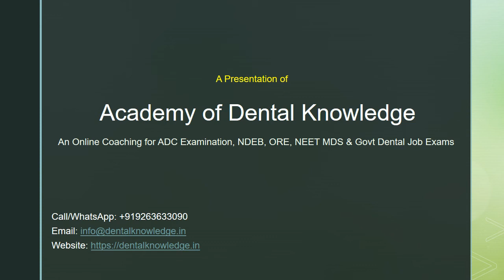Overseas Registration Exam (ORE) | Practice as a General Dentist in UK | Dentistry in UK | Ep.3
𝗣𝗿𝗲𝘀𝗲𝗻𝘁𝗲𝗱 𝗯𝘆 𝗗𝗿. 𝗔𝗷𝗮𝗶 𝗠𝗼𝗵𝗮𝗻 𝗦𝗶𝗻𝗴𝗵 (𝗢𝗥𝗖𝗜𝗗: 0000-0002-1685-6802). This lecture is a core resource from the Academy of Dental Knowledge, featuring Dr. Singh as the 𝗦𝗰𝗿𝗶𝗽𝘁 𝗪𝗿𝗶𝘁𝗲𝗿, 𝗦𝗽𝗲𝗮𝗸𝗲𝗿, 𝗮𝗻𝗱 𝗘𝗱𝗶𝘁𝗼𝗿. The Academy proudly acknowledges this contribution as part of Dr. Singh's professional teaching and scholarship portfolio.

This video describes in short as to what is ORE, why it is taken, what are the components and what benefit one will get after passing it. This short description will give a crisp idea of Overseas Registration Examination of UK.

𝗧𝗵𝗲 𝗔𝗰𝗮𝗱𝗲𝗺𝘆 𝗼𝗳 𝗗𝗲𝗻𝘁𝗮𝗹 𝗞𝗻𝗼𝘄𝗹𝗲𝗱𝗴𝗲: 𝗬𝗼𝘂𝗿 𝗣𝗮𝘁𝗵𝘄𝗮𝘆 𝘁𝗼 𝗗𝗲𝗻𝘁𝗮𝗹 𝗟𝗶𝗰𝗲𝗻𝘀𝘂𝗿𝗲

We offer specialized online coaching and comprehensive mentoring designed to ensure your success in high-stakes dental examinations, including the 𝗔𝘂𝘀𝘁𝗿𝗮𝗹𝗶𝗮𝗻 𝗗𝗲𝗻𝘁𝗮𝗹 𝗖𝗼𝘂𝗻𝗰𝗶𝗹 (𝗔𝗗𝗖) 𝗘𝘅𝗮𝗺𝗶𝗻𝗮𝘁𝗶𝗼𝗻, 𝗡𝗘𝗘𝗧 𝗠𝗗𝗦, 𝗜𝗡𝗜𝗖𝗘𝗧, 𝗡𝗗𝗘𝗕, 𝗢𝗥𝗘, and various 𝗚𝗼𝘃𝗲𝗿𝗻𝗺𝗲𝗻𝘁 𝗗𝗲𝗻𝘁𝗮𝗹 𝗝𝗼𝗯 𝗘𝘅𝗮𝗺𝘀.

𝗢𝘂𝗿 𝘀𝘁𝗿𝘂𝗰𝘁𝘂𝗿𝗲𝗱 𝗰𝗼𝘂𝗿𝘀𝗲𝘀 𝗽𝗿𝗼𝘃𝗶𝗱𝗲:

✅ 𝗥𝗼𝘂𝗻𝗱-𝘁𝗵𝗲-𝗖𝗹𝗼𝗰𝗸 𝗔𝗰𝗰𝗲𝘀𝘀: Easy availability of targeted lectures and topic-based video content.

✅ 𝗧𝗮𝗿𝗴𝗲𝘁𝗲𝗱 𝗦𝘁𝘂𝗱𝘆 𝗠𝗮𝘁𝗲𝗿𝗶𝗮𝗹: Extensive bank of 𝗠𝗖𝗤/𝗦𝗔𝗤 𝗣𝗮𝗽𝗲𝗿𝘀, key insights from recent advancements and journals, and 𝘀𝗵𝗼𝗿𝘁 𝗻𝗼𝘁𝗲𝘀 for rapid, effective revision.

✅ 𝗗𝗲𝗱𝗶𝗰𝗮𝘁𝗲𝗱 𝗦𝘂𝗽𝗽𝗼𝗿𝘁: Collaborative 𝗴𝗿𝗼𝘂𝗽 𝘀𝘂𝗽𝗽𝗼𝗿𝘁 and personalized 𝗼𝗻𝗲-𝗼𝗻-𝗼𝗻𝗲 𝗺𝗲𝗻𝘁𝗼𝗿𝗶𝗻𝗴 to address individual learning needs.

𝗥𝗲𝗮𝗱𝘆 𝘁𝗼 𝗣𝗮𝘀𝘀?

𝗘𝗻𝗿𝗼𝗹𝗹 𝗶𝗻 𝗼𝘂𝗿 𝗱𝗲𝗳𝗶𝗻𝗶𝘁𝗶𝘃𝗲 𝗰𝗼𝘂𝗿𝘀𝗲 𝘁𝗼𝗱𝗮𝘆 and secure your success in the ADC, NEET MDS, INICET, ORE, and Government Dental Job Examinations!